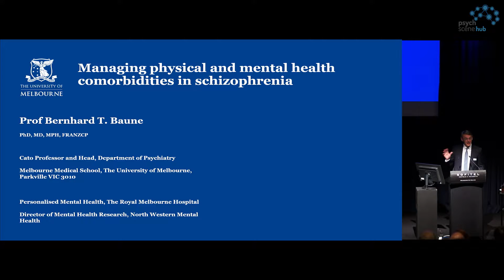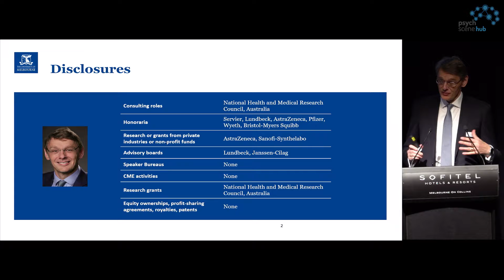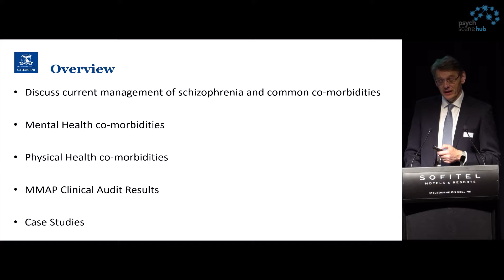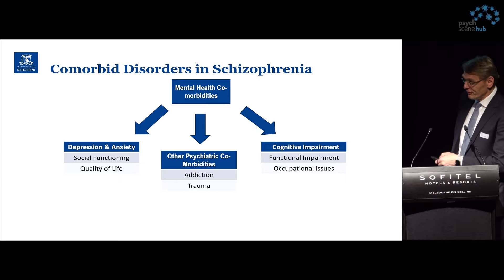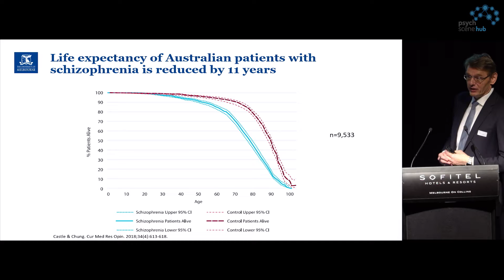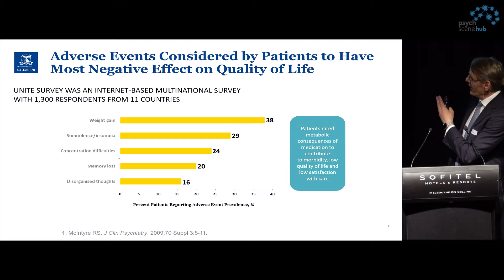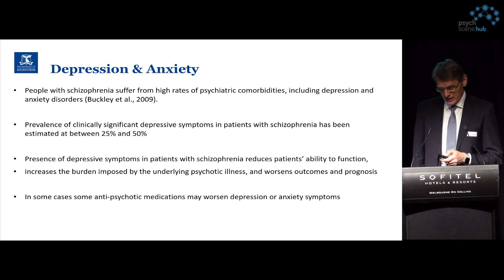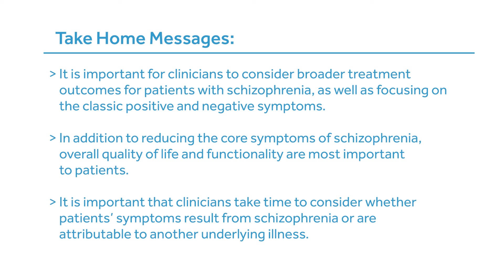Management of Schizophrenia and Common Comorbidities by Prof Bernhard Baune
Prof Bernhard Baune, Ph.D., MD, MPH, FRANZCP, holds the Cato Chair and is Head of Psychiatry at the  University of Melbourne. In 2011, he was appointed as Chair of Psychiatry and Head of Discipline of Psychiatry at the University of Adelaide. Under his leadership, psychiatry research at the University of Adelaide gained international recognition for excellence in neuroimmunology and genomics of mental disorders, and for innovation in molecular and clinical underpinnings of personalized psychiatry. Prof Baune has authored or co-authored 204  peer-reviewed publications and 14 book chapters.

Take-Home Points

• It is important for clinicians to consider broader treatment outcomes for patients with schizophrenia, as well as focusing on the classic positive and negative symptoms.

• In addition to reducing the core symptoms of schizophrenia, overall quality of life and functionality are most important to patients.

• It is important that clinicians take time to consider whether patients’ symptoms result from schizophrenia or are attributable to another underlying illness.